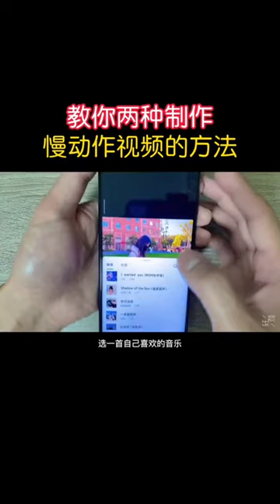How to create a slow motion video in Tiktok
2 ways of creation of slow motion video in tiktok app